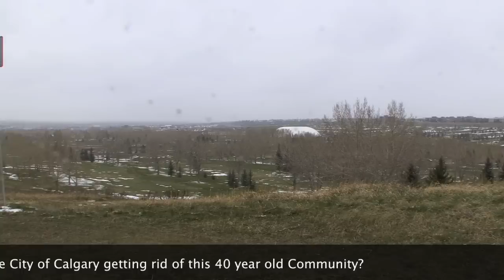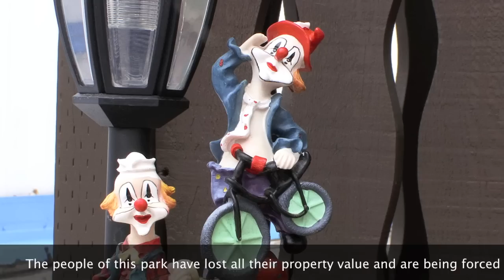Jon Lord Calgary Election Mayor Candidate MidField Mobile Home Park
Key Calgary Election Issue: Jon Lord on the  MidField Mobile Home Park serious questions being raised.